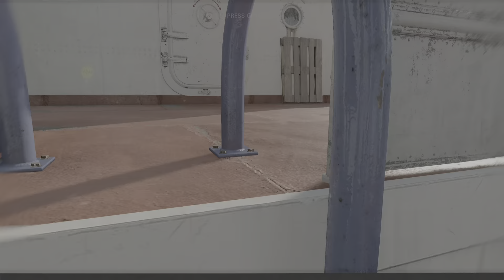Call of Duty: Black Ops Cold War_20210708191610